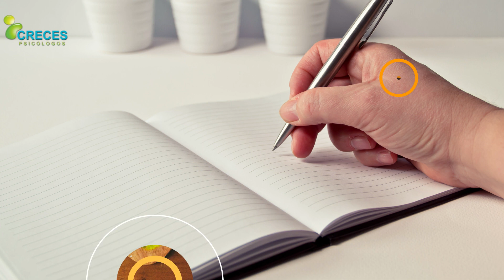⚡️Habla de las emociones atrapadas en tu CEREBRO | Expresar tus emociones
⚡️En este video de reflexión, exploraremos la importancia de liberar las emociones atrapadas en nuestro cuerpo y cómo la expresión de nuestros sentimientos puede transformar nuestra vida y nuestra relación con nosotros mismos y los demás.

A través de técnicas probadas y ejemplos reales, aprenderás a identificar aquellas emociones que has reprimido o mantenido ocultas, y a encontrar formas constructivas y elegantes de sacarlas a la luz. Descubrirás cómo esa liberación emocional puede desbloquear un nuevo nivel de autoconocimiento, autoaceptación y empoderamiento.

Compartiremos estrategias para comunicar tus emociones de manera asertiva y respetuosa, sin caer en el dramatismo o la agresividad. Aprenderás a cultivar una actitud de vulnerabilidad sincera que inspire confianza y conexión en quienes te rodean. También exploraremos cómo liberar el estrés y la tensión física acumulada, a través de prácticas de autocuidado y expresión corporal.

Este video no es solo una lección teórica, sino una invitación a experimentar una transformación personal que te permita vivir de una manera más auténtica, plena y emocionalmente saludable. ¡Prepárate para dejar que fluyan tus emociones y encontrar la libertad que estabas buscando!

💙APOYA nuestro PROYECTO  de divulgación. GRACIAS
➡️¿Deseas tomar Terapia en Linea con los Psicólogos especialistas?